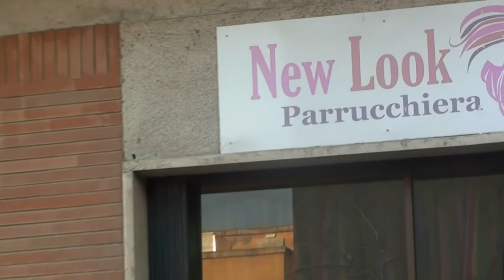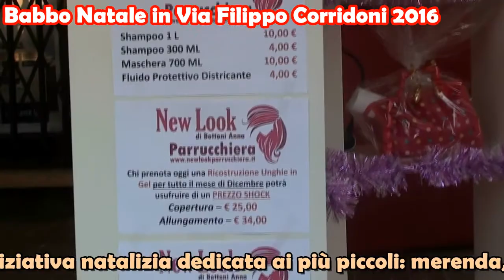«Babbo Natale in Via Filippo Corridoni» 2016 | 2^ Edizione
Pontinia, 8 Dicembre 2016 | In occasione delle festività natalizie, gli esercizi commerciali di Via Corridoni a Pontinia in collaborazione con l'ACAP hanno dato vita alla 2^ Edizione di questo Evento dedicato ai bambini, con distribuzione di Bolle di Sapone, Truccabimbi e Merenda in Omaggio, tutto offerto dalla New Look di Bottoni Anna e da Cafè Tiziana di De Marchi Tiziana, oltre all'immancabile Baby Dance con "Le Note del Sorriso"!